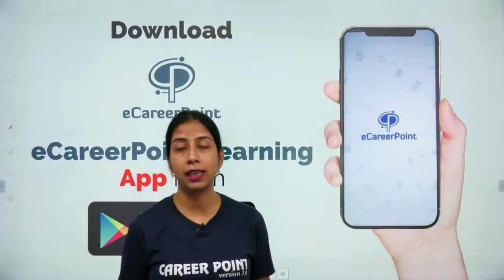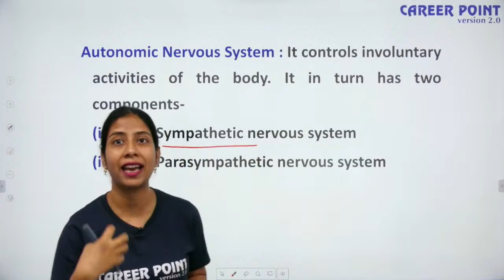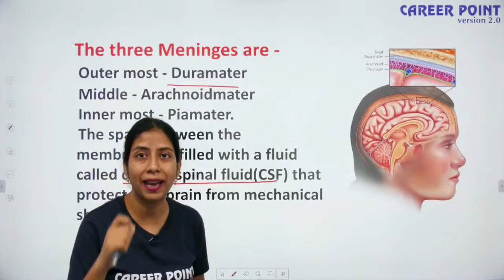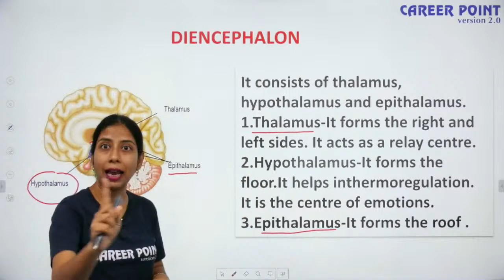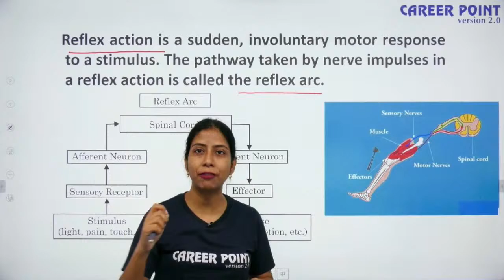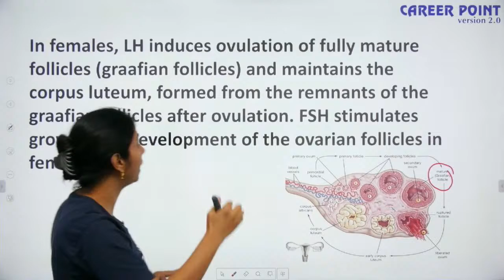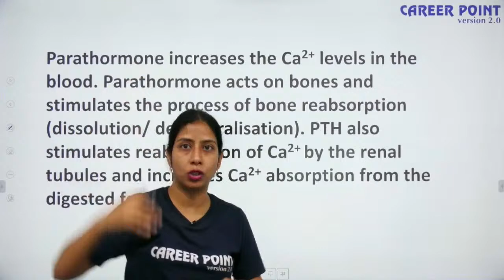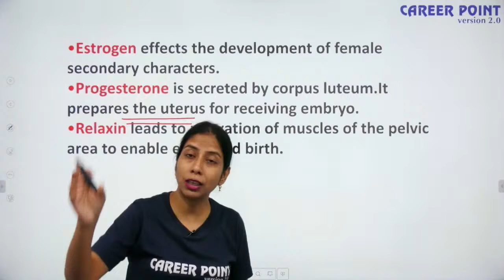Control & Coordination Part-1 | Crash Course | Biology | NTSE | Chaitali Ma'am | Career Point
Control & Coordination Part -1  :- eCareerPoint- NTSE brings an crash course for NTSE aspirants to prepare for NTSE. In this session , Chaitali Ma'am will be discussing interesting topics of Control & Coordination. Golden opportunity for NTSE students to revise all you topics and clear you all doubt. Chaitali Ma'am will also discuss tips & tricks to solve questions and will help you revise the topic according to NTSE.

eCareerPoint is a technology-based online learning initiative by Career Point. It's one of the Largest Learning Platforms of India developed to be your companion throughout your exam preparation journey. Explore eCareerPoint App today, to enhance your Online Learning experience with Career Point Kota!!

eCareerPoint-NTSE is a free YouTube channel where expert faculties of Kota teach the NTSE aspirants with the teaching methodology that's easy to grasp. These free videos on the eCareerPoint-NTSE YouTube channel will help you make a study plan that will help you prepare with confidence. It will help all the serious students to learn every detail of the NTSE Syllabus and develop a strategy accordingly to tackle the NTSE exam.